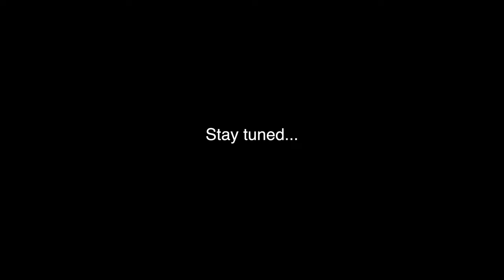Never Shop At H&M AGAIN (GOT SCAMMED)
IN TODAYS VIDEO, I got scammed at H&M and got the wrong size!!!